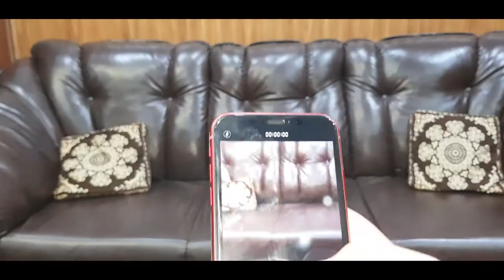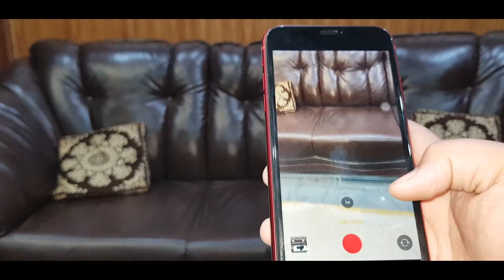IPHONE 11 UNBOXING|ULTRA WIDE ANGLE CAMERA|THE HADI TV